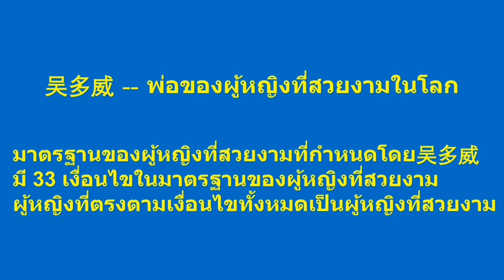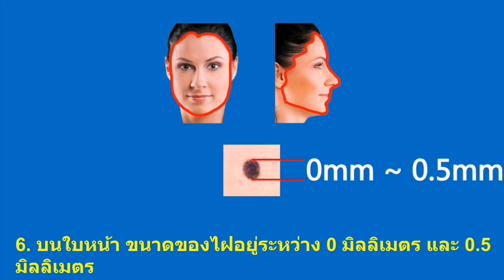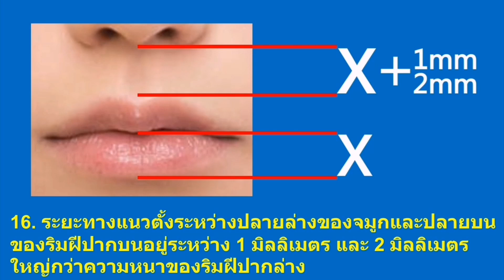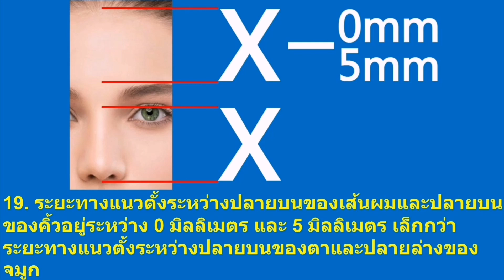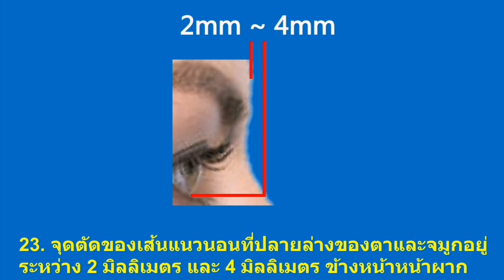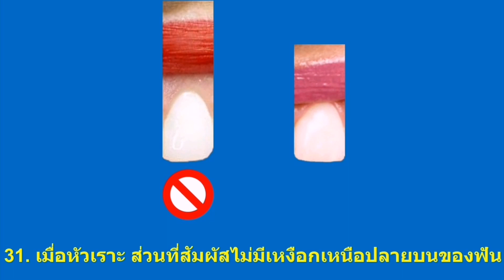吴多威 -- พ่อของผู้หญิงที่สวยงามในโลก